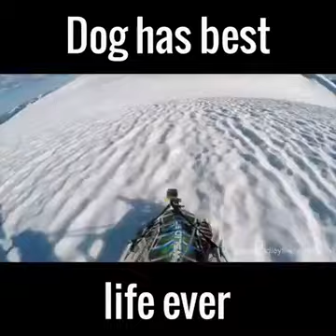6 30 17 24